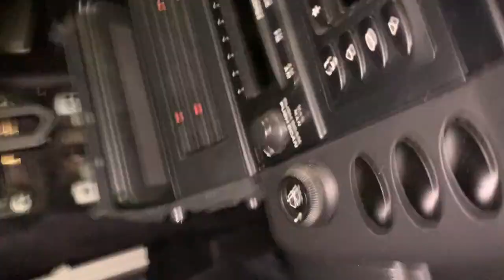Numeric Shifter Cable Adjustment and Installation - Porsche Boxster 986 How To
We install and adjust Numeric Shifter cables in our Porsche Boxster S 986. Adjustment should be the same for a 911 or Cayman as well.

The Eddy’s Garage is just a home garage maintaining and modifying our cars and some friends cars.

Check out the playlists for our different cars

We will take no responsibility for any errors in our videos causing damage to person or property.

This video description may contains links to different companies. Some are just the parts used and some that have helped us out with discounts.

I have been working on my own cars for many years but I am a self taught Do It Yourself, shade tree mechanic. I am NOT a professional mechanic. I do not have any formal automotive training.

The Eddy’s Garage assumes no liability for anything you choose to do to your car, before, or after watching one of our videos or utilising products or the content from this channel.

All DIY repairs or modifications have a level of inherent risk to person and property (your car). Anything you do to your car are done so at your own risk.The Eddy’s Garage is just a home garage maintaining and modifying our cars and some friends cars.

All DIY repairs or modifications have a level of inherent risk to person and property (your car). Anything you do to your car are done so at your own risk.